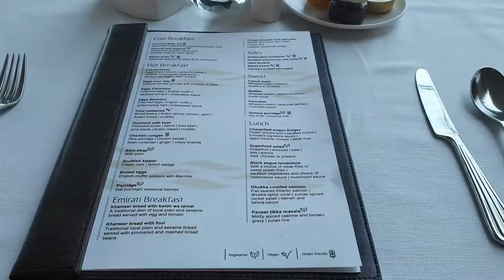Emirates Dubai First Class Lounge B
The brand new Emirates First Class Lounge Dubai Concourse B is the main Dubai First Class lounge, and indeed the first one you come to after check in. But not necessarily the one you want to visit, as it is much older. It's still got an amazing a la carte restaurant, and great bar, and good views.